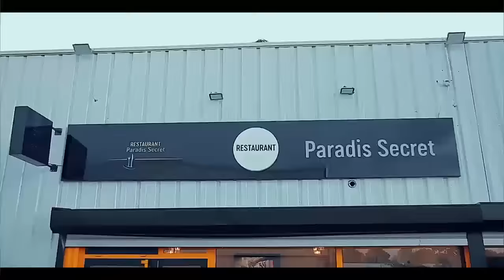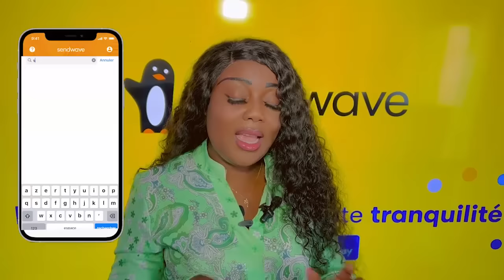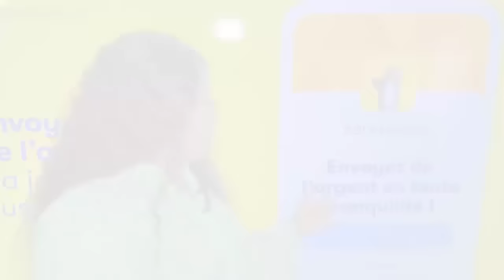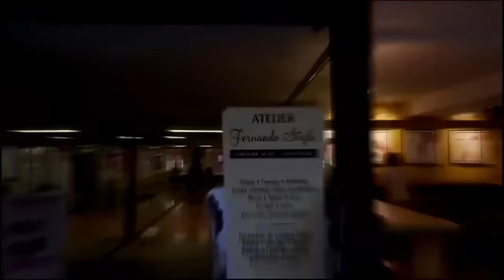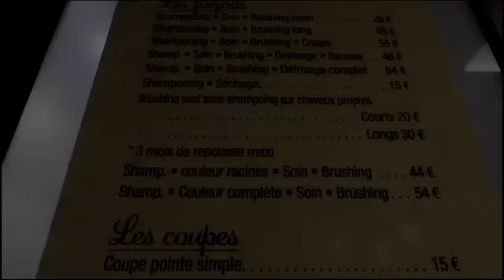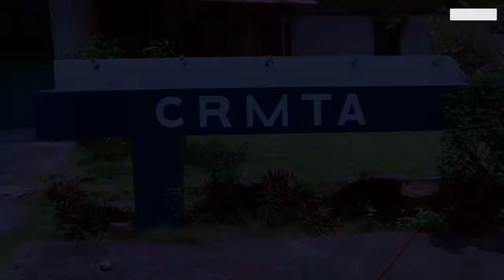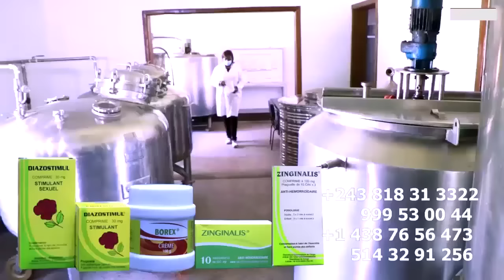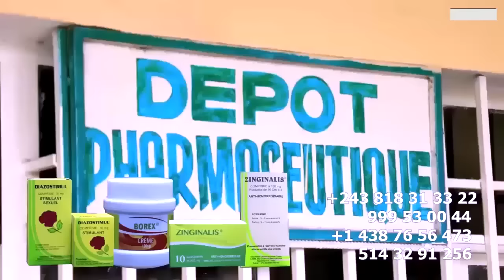F-VICTIME Ba BENGANI Ba CHRONIQUEUSES Na BANGO LETTRE Ya SUSPENSION INDETERMINEE Ba LOBELA LISUSU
F-VICTIME Ba BENGANI Ba CHRONIQUEUSES Na BANGO LETTRE Ya SUSPENSION INDETERMINEE Ba LOBELA LISUSU MAKAMBU Ya FALLY IPUPA Té JUSQU'A NOUVEL L'ORDRE